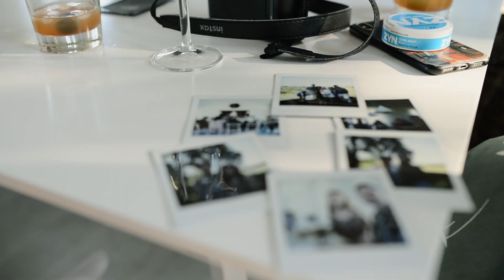Midsummer in Äggdal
Me and some friends celebrating Swedish midsummer in Äggdal 🍓